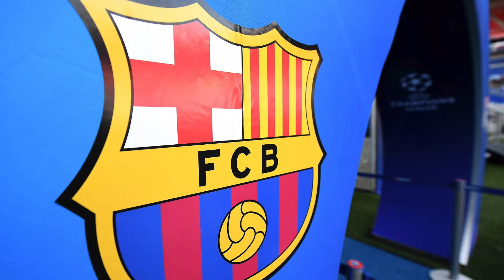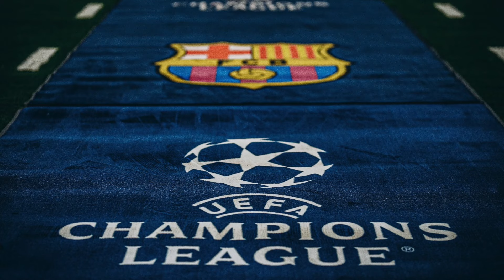Napoli vs Barcelona, UEFA Champions League, Round of 16, 1st Leg - MATCH PREVIEW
Napoli face Barça in the UCL round of 16, 1st leg, live from the Diego Maradona stadium on Wednesday. Can Xavi’s team turn their season around? And can Napoli react after their 2nd coach sacking of the season!

MORETALKFCB - @MoreTalkFCB